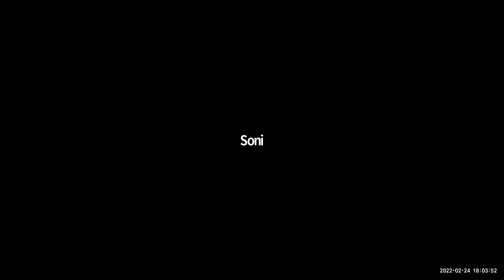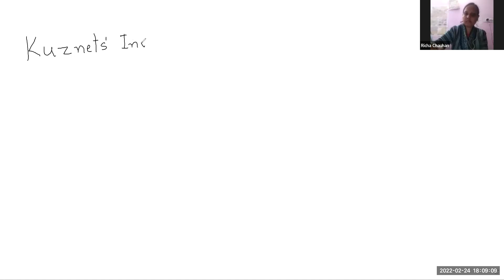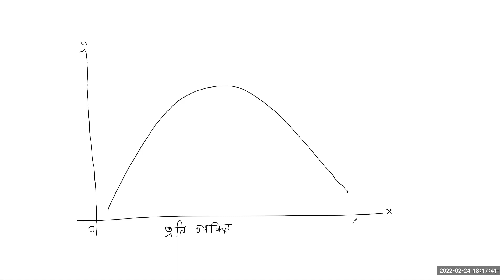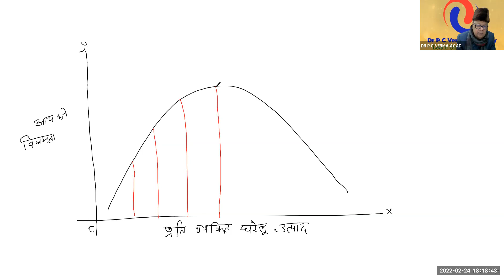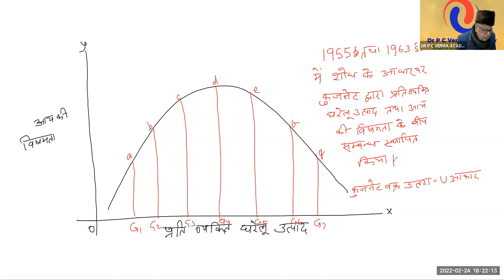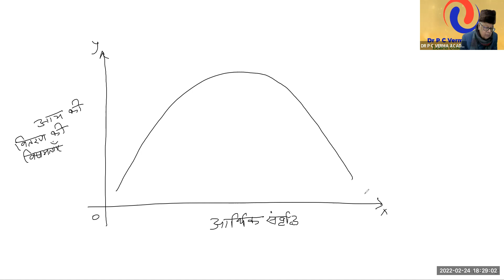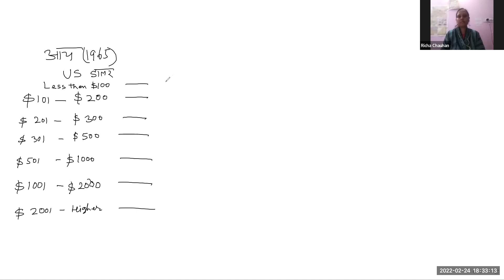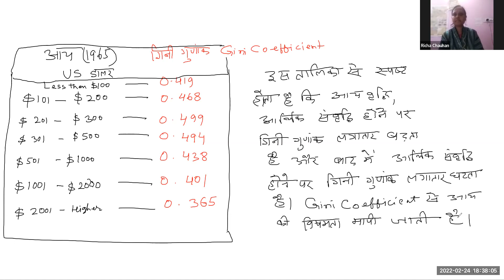KUZNETS INVERTED U HYPOTHESIS AND ECONOMIC GROWTH MODEL